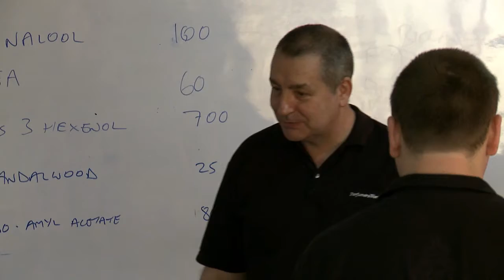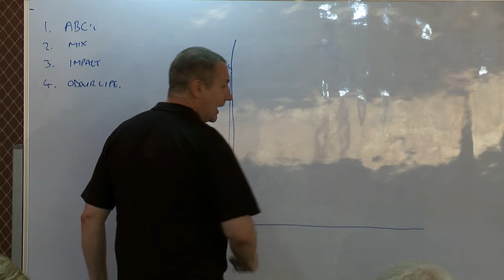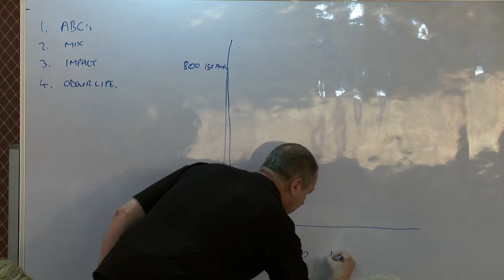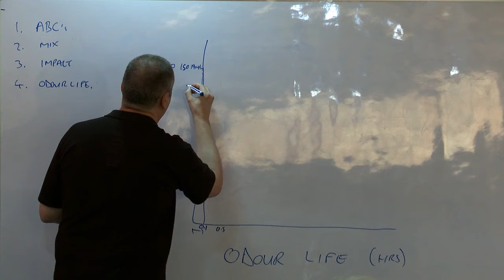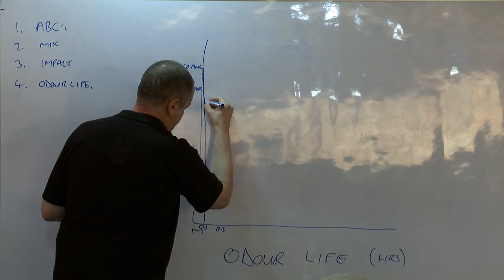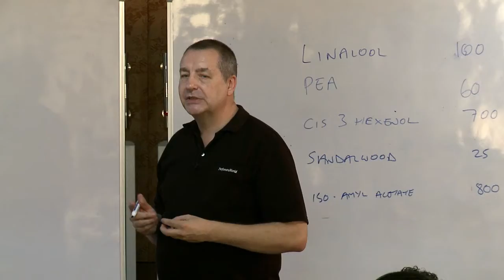Day 2 Session 03 Odour Life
Excerpts from the session in The ABC's of Perfumery, "Odour Life"
The Art & Technology of Perfumery Workshop March 2012.
Lecturer: Stephen V. Dowthwaite, PerfumersWorld with students who have traveled to Bangkok for the course from UK, Oman, Indonesia, France, Singapore, New Zealand, India, Poland, Japan, South Africa, Australia and USA.